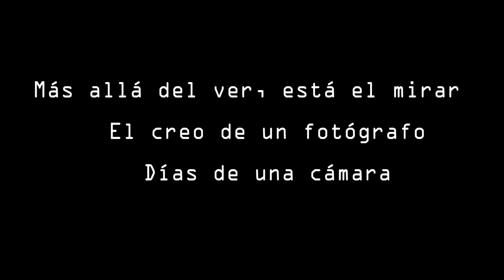cuarentena y teoría fotográfica en video minuto